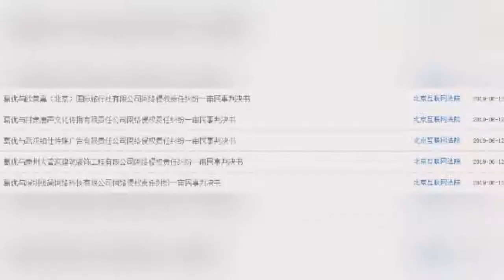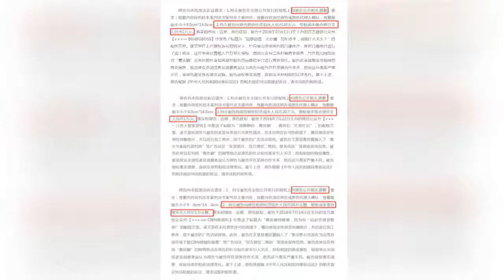因“葛优躺”屡次被侵犯肖像权，葛优连续胜诉5起官司获赔11万! 葛优 葛优躺 肖像权 法院 官司 幽默 电影 网络 热词 侵权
葛优虽然算不上帅气，但是多年来他凭借着光头和不瘟不火的幽默风格，赢得了众多观众的喜爱，奠定了他在影坛的地位。他在电视剧《我爱我家》中饰演的纪春生，因在剧中将身体完全瘫在沙发上的放松形象而被称为“葛优躺”，成为了2016年的网络热词。

　　6月11日和12日两天，法院连续公布了5起葛优胜诉的判决书，分别是葛优与欧美嘉（北京）国际旅行社有限公司网络侵权责任纠纷一审民事判决书、葛优与甘肃唐声文化传播有限责任公司网络侵权责任纠纷一审民事判决书、葛优与武汉铂仕传媒广告有限责任公司网络侵权责任纠纷一审民事判决书、葛优与泰州大管家建筑装饰工程有限公司网络侵权责任纠纷一审民事判决书、葛优与深圳极简网络科技有限公司网络侵权责任纠纷一审民事判决书。

　　该5起案件中均在其主办的微信公众号上发布了文章，未经葛优本人允许就擅自使用了多张照片进行商业宣传，葛优为维护自己的肖像权，向法院提出诉讼请求，要求被告公开赔礼道歉，并要求欧美嘉（北京）国际旅行社有限公司和甘肃唐声文化传播有限责任公司赔偿经济损失30万元、维权成本及合理开支1万元，其他三家公司则是要求赔偿经济损失20万元、维权成本及合理开支1万元。

葛优  葛优躺 肖像权 法院 官司 幽默 电影 网络 热词 侵权 中国 社会 热点 新闻 资讯 时事 明星 娱乐 八卦